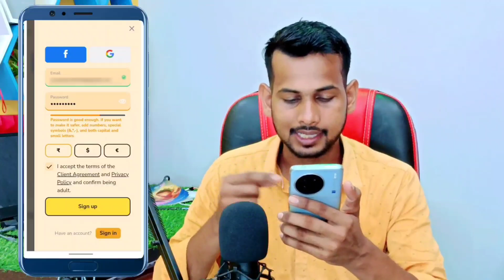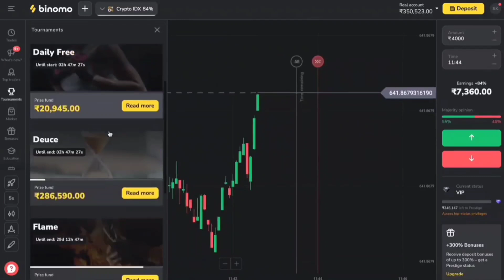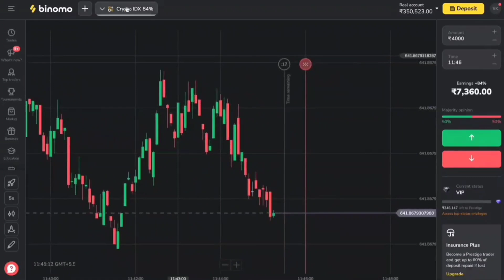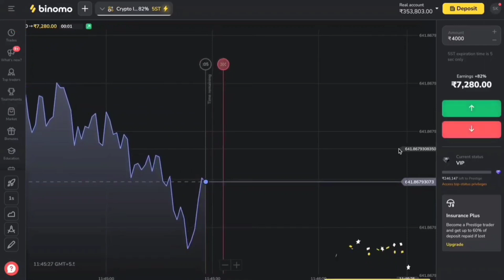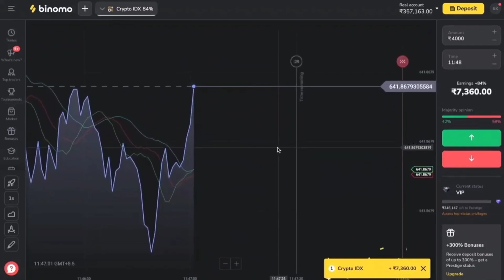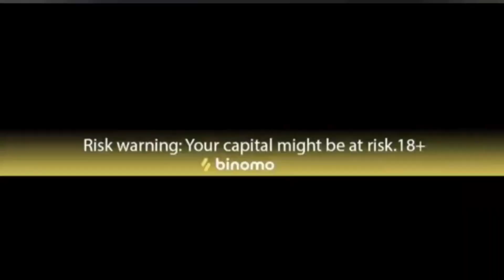💵 Binomo से रोज कमाओ ₹4500 | Without Investment | How To Earn Money Online | Best Earning App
🔰Experience the excitement of trading on Binomo and earn up to 2250 INR per day :

how to earn online without investment
invest money to make money

earning app online earning app best earning app earning app without investment money earning apps
new earning app today online earning
earn money online new earning app how to earn money online online earning without investment
best earning app without investment real money earning app earning app today free earning app
earning app online earning app best earning app earning app without investment new earning app today
money earning apps online earning new earning app
earn money online online earning without investment
best earning app 2023 money earning apps without investment best money earning apps earning app 2023 earning money online
earning apps new earning app 2023 without investment earn money app how to earn money online without investment free earning app without investment online earning app without investment
today earning app online earning app without investment today earning app free money earning apps new app earn money 2023 real earning app
best investment app online money earning apps
earning money app earn money online without investment today new earning app earn money without investment how to earn money online for students real cash earning app without investment earn money